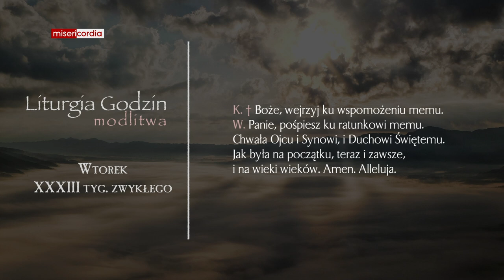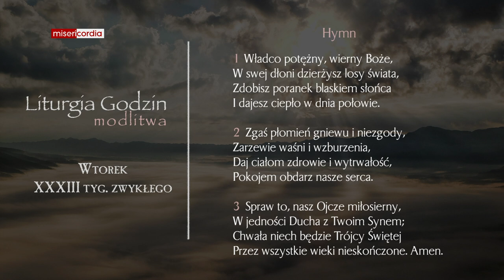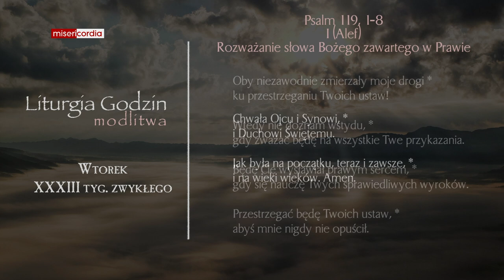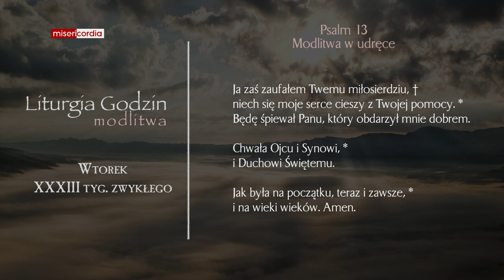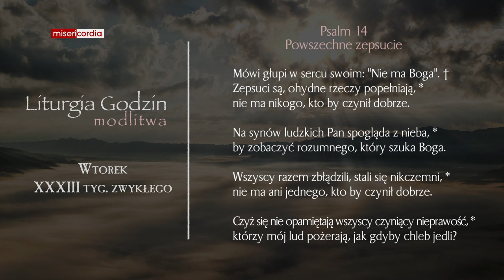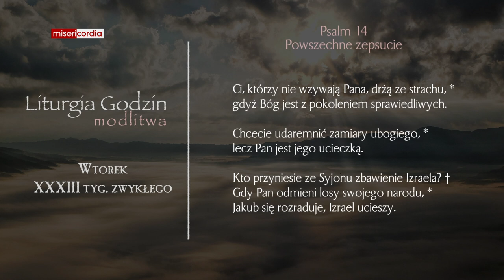Liturgia Godzin | Modlitwa Południowa | Wtorek, XXXIII tyg. zwykłego